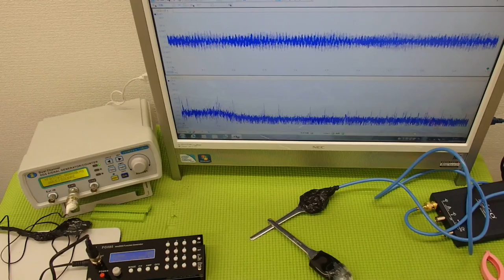超音波の非線形振動 ultrasonic-labo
非線形振動（発振制御、叩く、・・）に含まれる低周波の振動エネルギーにより
　低出力（１０Ｗ以下）の超音波利用で

　注：
　　１）ナノレベルの乳化・分散
　　２）溶剤を利用した超音波洗浄
　　３）超音波霧化サイズの制御
　　４）化学反応制御実験
　　５）ナノレベルの触媒の攪拌・乳化・分散
　　６）均一な粒子製造への応用
　　７）金属の表面処理
　　８）メガヘルツの超音波伝搬
　　９）精密洗浄
　１０）アルミダイキャストの均一化
　１１）各種溶剤・・・の均一化
　１２）その他・・・